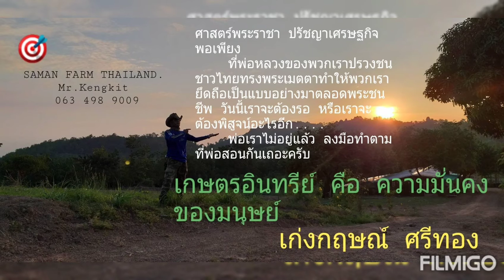วันนี้ทีมงานพัฒนาชุมชนอำเภอวังโป่ง มาลงวัดพื้นที่โครงการ โคกหนองนาโมเดล มาลงที่สมานฟาร์ม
"เกษตรอินทรีย์ ง่ายกว่าที่คิด"
และ
"เกษตรอินทรีย์ให้อะไรมากกว่าที่คิด"
         สมาน ฟาร์ม
I need  you  have  a  nice  day.